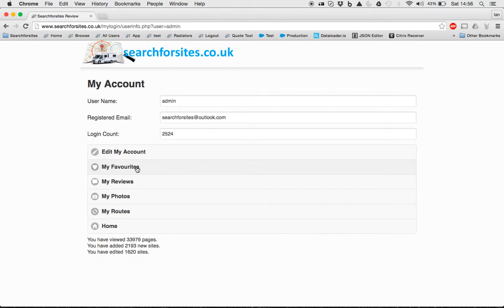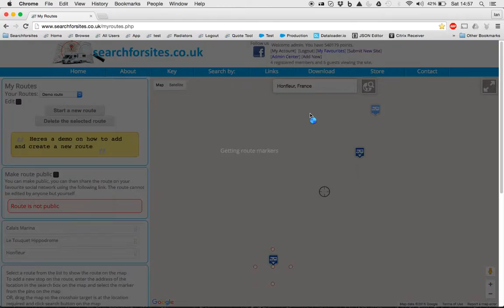create route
A quick demo of how to add a new route